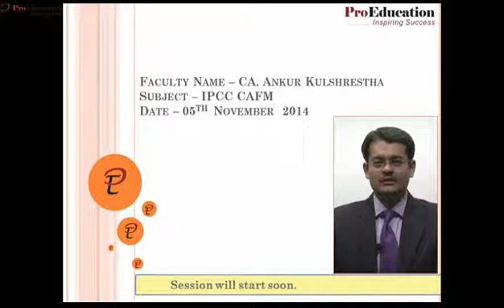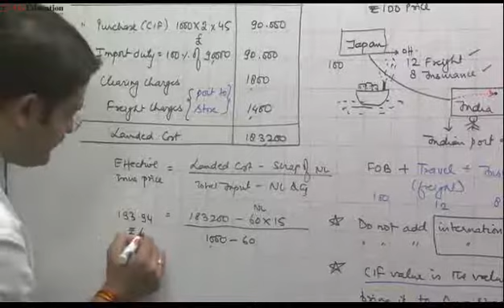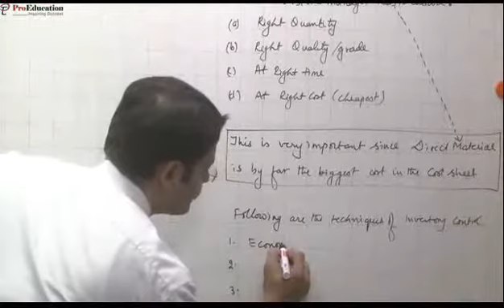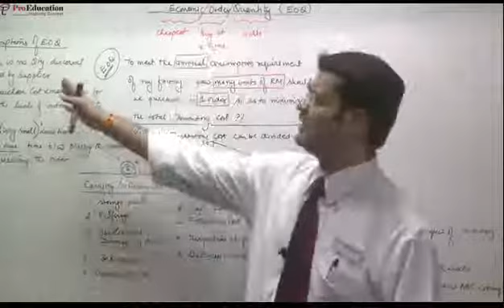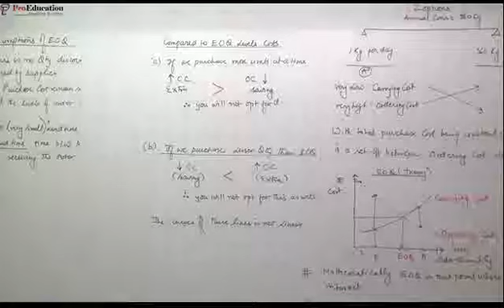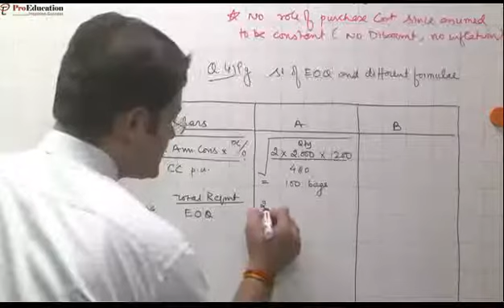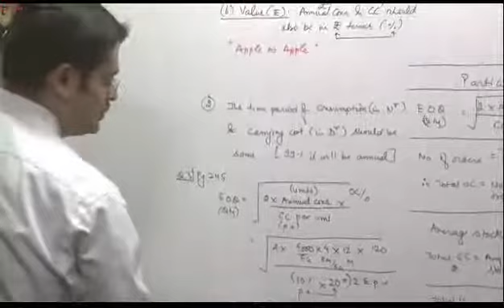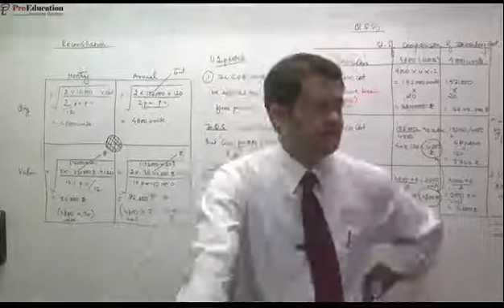IPCC CAFM Material Costing Lecture 02